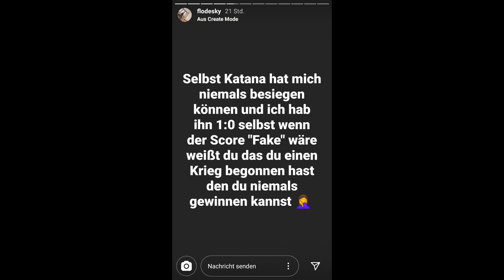The biggest Trashtalker flodesky aka flodesky_yt RD!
Flodesky aka flodesky_yt ist ein Spieler die anscheind denn glauben haben einen 1-0 Spieler aus Godmode zu holen und Up zu haben aber was hat Flodesky nicht keinen Clip und kann mir nicht einmal sagen welchen ACC er gekillt hat ziemlich komisch oder? 😂😂 Aber naja es liegt daran dass er mich noch nie in deinen Leben gekillt hat aber er muss ja 24/7 lügen 😂🤦🏻‍♂️ Du hast kein Kill flodesky aka flodesky_yt und wirst niemals einen bekommen